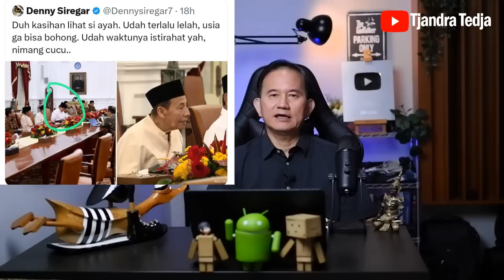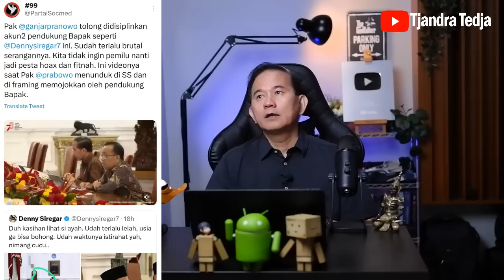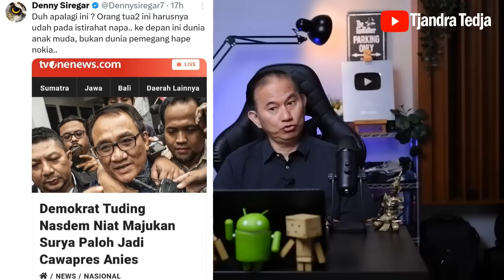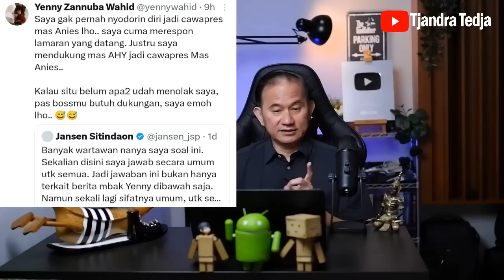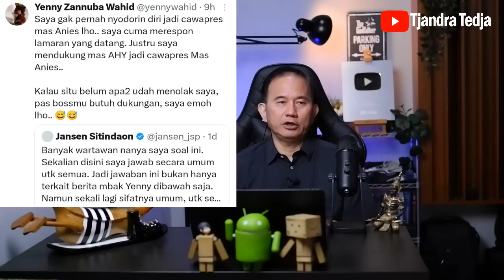Perang Antar Buzzer Yang Bikin Anda Jadi Bebek Dungu Politik!!!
Mendekati Pilpres 2024 buzzer para partai politik dan capres/cawapres pasti sibuk menjagokan jagoan-jagoannya. Sayangnya, buzzer politik ini - seperti Denny Siregar - juga menghalalkan segala cara agar sang lawan dipersepsikan sangat buruk.

Nah, bagaimana Anda menghadapi perang antar buzzer ini yang bisa membuat Anda jadi bebek dungu politik.